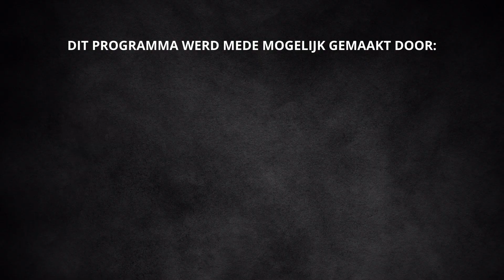Buutespel 2.0 | Aflevering 4 | 2023-2024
Buutespel 2.0 het voetbalpraatprogramma uit Spakenburg, vanaf heden in een nieuw jasje. In het programma komen de drie plaatselijke voetbalclubs aan bod. IJsselmeervogels, Spakenburg en Eemdijk. Wekelijks praten presentatoren Willem de Graaf, Bart Bos en Henk van de Groep met drie gasten.

Heb jij vragen voor onze gasten aan tafel of wil jij zelf een keer aanschuiven?

In deze uitzending zijn te gast: Peter Koelewijn, Masies Artien en Marcel Oldekamp deze aflevering wordt gepresenteerd door Bart Bos.

Created by: De Graaf Studio's o.v. D. de Graaf Beheer.